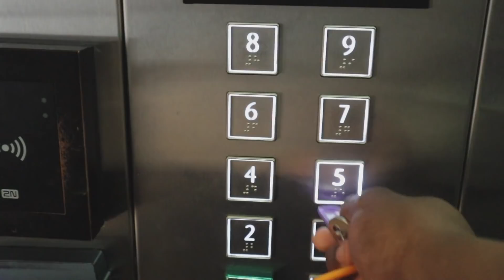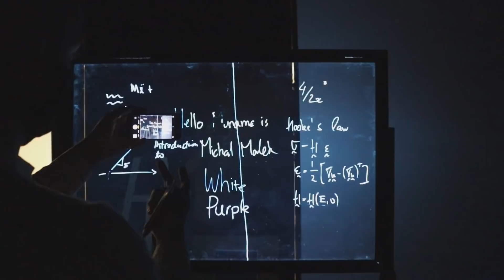My First and LAST Solocation | Cape Town Vlog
Ekseee! Last week I was invited by the people at Orms to come and do a Live for their YouTube channel. I was talking all things YouTube and content creation on behalf of Canon. I decided to turn this brand trip into a solocation. I can confidently say this is my first and last trip alone! I am not sure how people do it but wowwww I WAS BORED! It did have its benefits though, it was amazing escaping my world for a few days but I'm definitely taking my favorite South African YouTuber aka my girlfriend Mo with me next time!

Mo and I have a really cool video dropping tomorrow for you guys so make sure your notifications are on!

@mdluli.mo (Mo's Instagram)

Edited and Recorded by Thato Rampedi
MoTee intro: @ngasiirwe